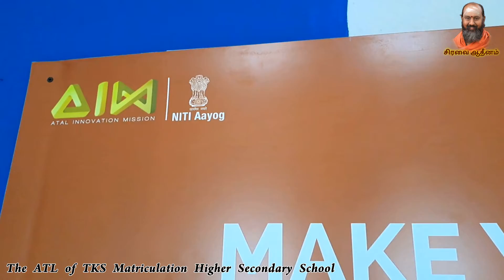ATAL Tinkering Lab of TKS Matriculation Higher Secondary School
Atal Innovation Mission is establishing Atal Tinkering Laboratories (ATLs) in schools across India. The objective of this scheme is to foster curiosity, creativity, and imagination in young minds; and inculcate skills such as design mindset, computational thinking, adaptive learning, physical computing etc.